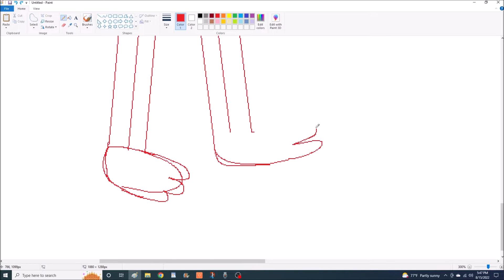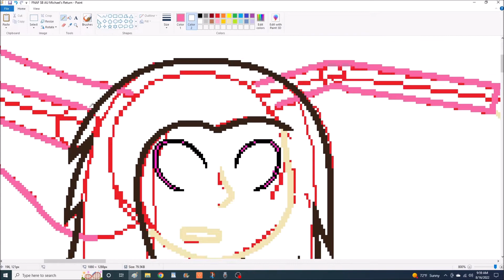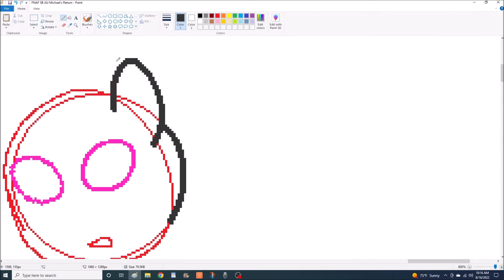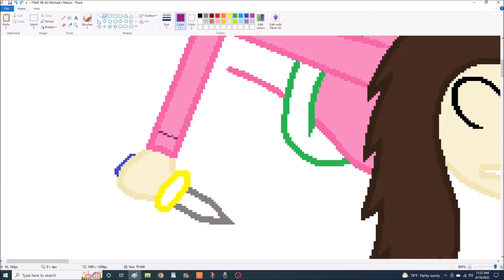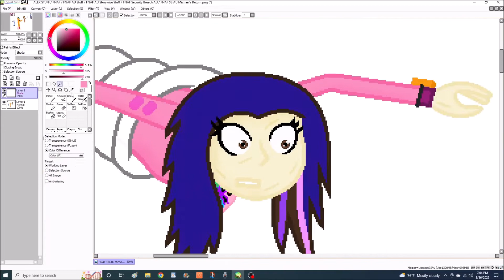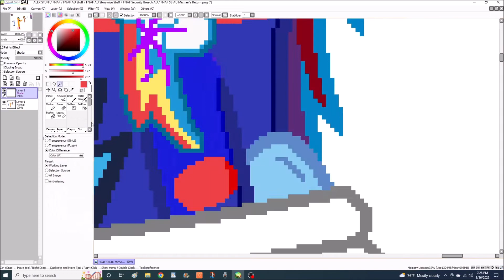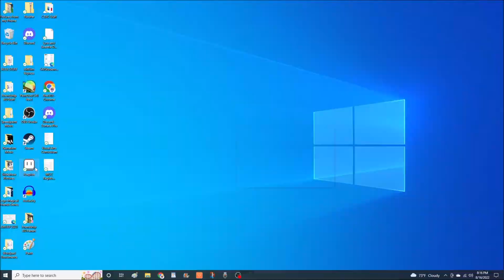Michael's Return (FNAF AU SB Speedpaint) (19/21)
An old friend swoops in to save the day.

After the gang falls through the wooden palette, they found themselves in another office. The look around and tested out the doors and cameras. They saw a recharge station on one of the cameras and it opened to reveal a monstrous thing with eyes that gleamed a familiar purple. It slammed it's hand onto the camera and the robots all started to glitch, it was trying to take control of them! Gregory immediately transforms and uses his magic to break the thing's control. They then found out that ALL of the other main robots in the Megaplex including Springtrap, Fredbear, and Zane were all down there with them and trying to get in through the doors and vents. The gang ran around the office shutting the doors trying to keep them out and Gregory had to periodically break the thing's control over the Glamrocks. After a while of doing this, dark, shadowy tendrils started coming up through the various drains in the office. The Blob was awake! It took hold of several of the gang members and tried to reach for GR Freddy to. He held his hands out in front of him out of reflex, but felt a strange energy leave him. He looked ahead to see an astral figure before him casting a shield preventing the tendril from grabbing him. The gang recognized him immediately, it was Michael Afton!

Michael then proceeded to cast a wave of blue, spiritual magic across the room and the Blob dropped the gang members that it had a hold of. He then willingly called the Blob into the office and with some gentile words and a slight magical touch, the darkness that made up the Blob dissipated, leaving behind the broken, but alive Fazbear Gang. He then turned to the shocked gang and with another magical pule, broke the restrictions of their magic and powers. The gang watched in awe as the purple colors from their hair, wings, and pendants all faded away and felt the sensation of their magic and powers surge through them again. They all then powered up and cast a powerful convergence spell with Michael to both destroy the office and the replica Pizzeria, and wipe out the virus from the other infected robots to. There were many tearful reunions as the Fazbear Gang came to and Springtrap, Fredbear, and Zane reunited with their friends, happy to be back in control again.

They thanked Michael for saving them all like that, and AQuinn was happy that her suspicions about something going into GR Freddy yesterday was true. Michael then went on to say that he saw that Vanny was trying to take over GR Freddy once again and went inside of him to stop the virus from getting to him and stuck with him all night, helping the gang and Gregy at one point by sending him that message about the upgrade machine and the magnet. When he found out the Team Aurora was here in the building planning on coming down here and seeing all of this, he knew that his mission was far from over, and it still was. He turned his gaze over to the thing that had been trying to take over the Glamrocks. It was lying on the ground, unmoving. The gang went over to it and saw that it was some kind of grotesque human/robot hybrid, what was worse, it kinda looked like Springtrap. It then started to dissipate and turn into a dark substance, which wasn't unlike what had held the Fazbear Gang before, and it was rapidly growing larger in size. The robots, Gregy, and AQuinn all ran for cover and the gang prepared to fight, it seems that their battle with this monster had only just begun.